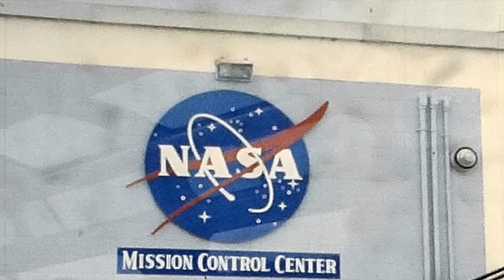Cape Canaveral 1968 - Color 8mm Home Movie